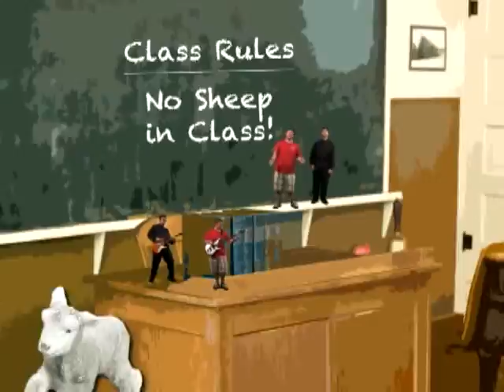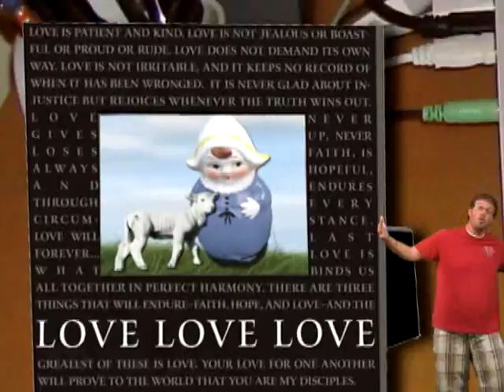Mary Had A Little Lamb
PB & AJ close out season one of their contribution to the CRI Kids' Show with the bluesy version of a kids classic.